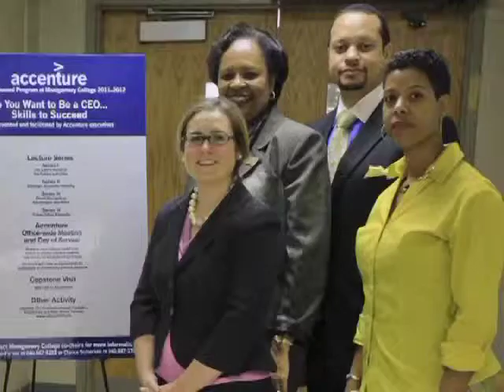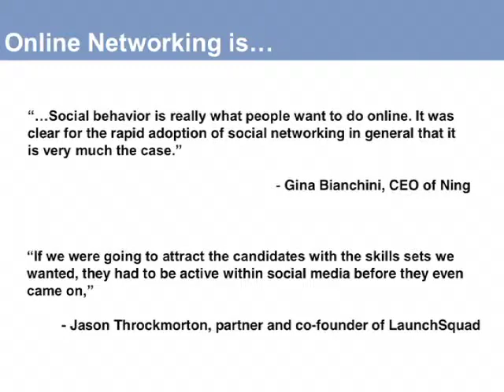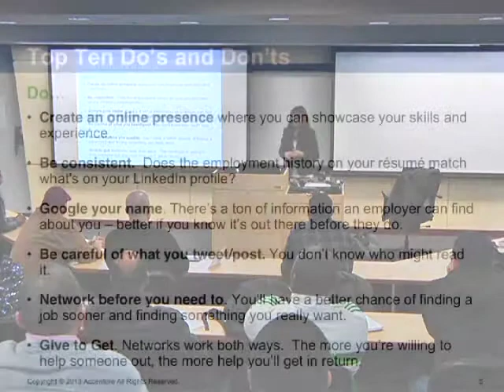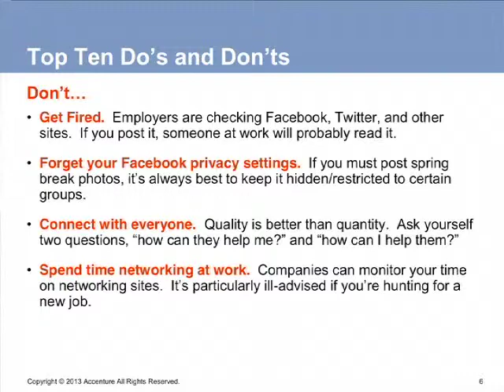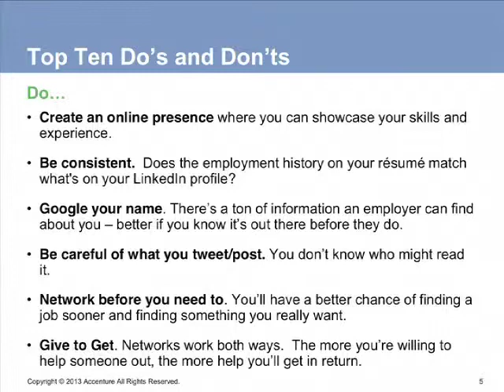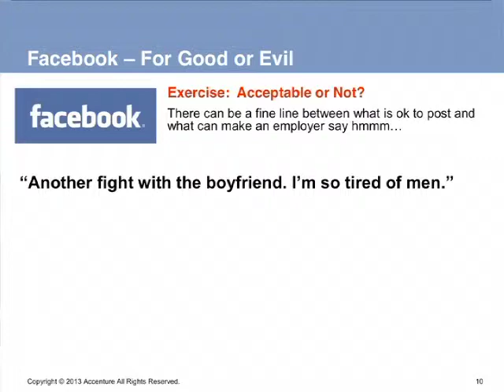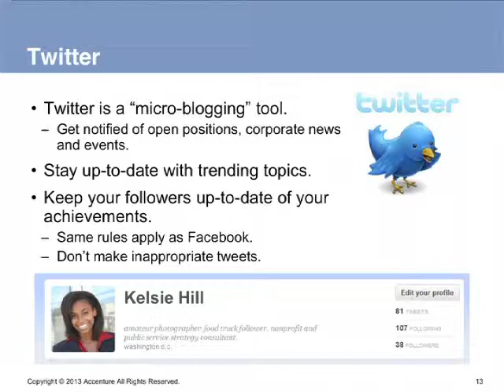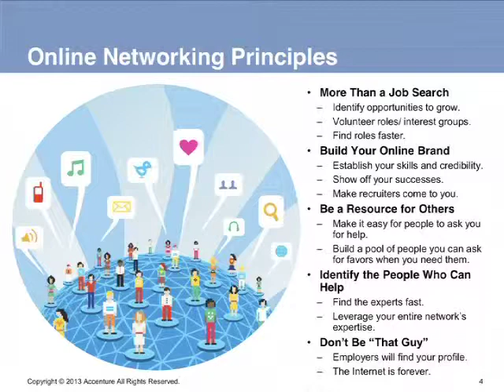Partnership With Accenture #12 - Networking & e-Branding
Episode topic: Networking and e-Branding

Guest Speaker: Rena Sampat, Accenture